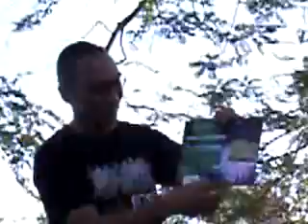Magic Lagoon Bar Grill & Restaurant, Subic Bay Freeport Zone on March 10, 2012 (Part 8)